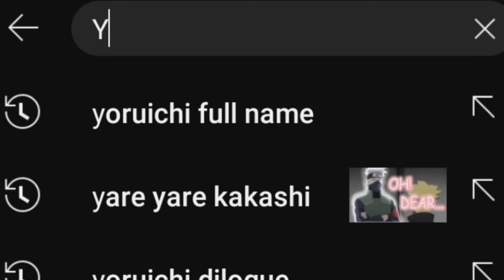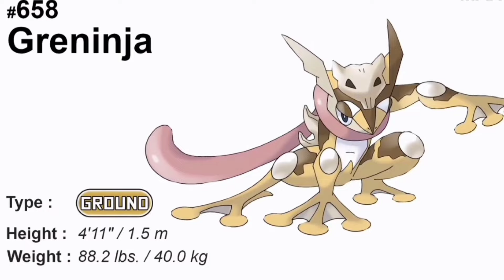All 18 types of Greninja Pokémon 🤩 | pokemon video | new pokemon types